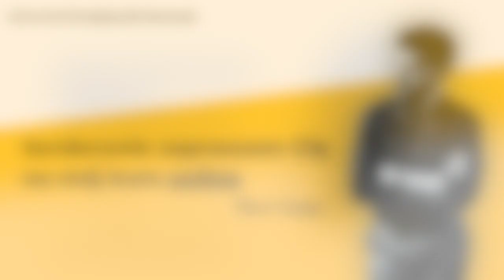ODWYK z Capigą #2 - Ten o Motywacji przez wielkie M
W drugim Odwyku rozmawiamy o motywacji w kontekście zmieniającej się rzeczywistości oraz o moim autorskim modelu Motywacji przez wielkie M :)

Serdecznie Was zapraszam :)

O D W Y K to cykliczne spotkania wokół kompetencji miękkich. Zgodnie z cytatem Alvina Tofflera "Analfabetami w przyszłości nie będą ludzie nie umiejący pisać i czytać, ale Ci którzy nie będą potrafili się oduczać i uczyć na nowo”. Będę opowiadać o tym od jakich nawyków warto (odwyk)nąć w dzisiejszym świecie. Pogadamy o kompetencjach przyszłości, edukacji ustawicznej i przyszłości, która zaczyna się dziś.

JAK?
W formule webinarowej. W wersji LIVE. Na Facebooku. Na moim publicznym wallu. Tutaj

KIEDY?
W każdą 3 niedzielę miesiąca o 8.00.

CO JEŚLI ZAŚPIĘ?
Będzie mi bardzo przykro... 😉 ale zawsze możesz znaleźć moje nagranie i poprzednie webinary scrollując mojego Facebooka lub na moim kanale na YouTube.